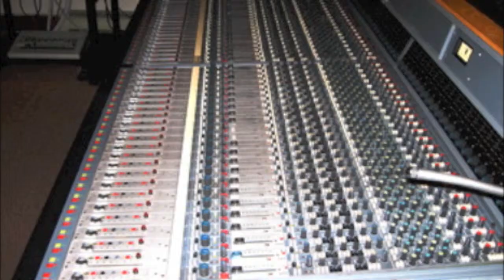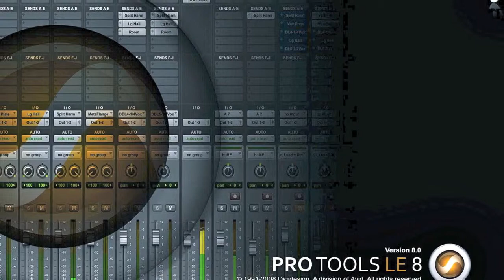I'll Take The Sun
Original music from Rich Romanowski, okay so it sounds alot like the Beatles "I've Got A Feeling", which was from Sir Paul, around that time there was also a song from John that was named "Watching Rainbows" (You Can find it here on YouTube what I have done was to take Mr. Lennons song and finish it for him.  I highly doubt if he would mind as I believe it's not that bad and it wasn't like I could ask him or something.  Recorded January 15, 1983 at Mike Bennets Recording Studio.  The song features Rich Romanowski on guitars and vocals, Tom Perri on drums and percussion and Larry Cleary on bass guitar.  This song was recorded in one take.  Then the overdubs and it was finished!  About 6 minutes in total!  Anybody, who ever shelled out money, back in 1983, in order to use even the cheapest of recording facilities would understand why I am bragging about the fast turn around time